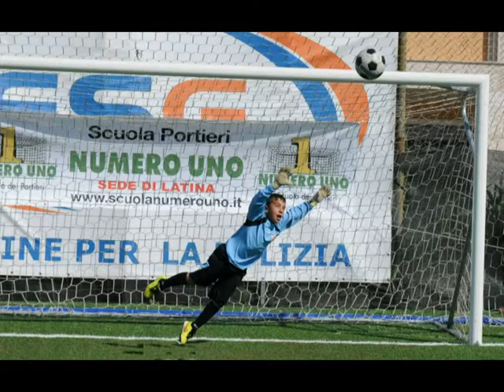SCUOLANUMEROUNO - Giuli, 2007(Esib.15)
Nikolò Aldo GIULI, 2007, Sabaudia  -  Esibizione a LATINA 2015